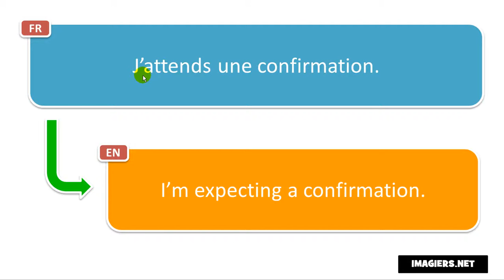Say it in French = I’m expecting a confirmation